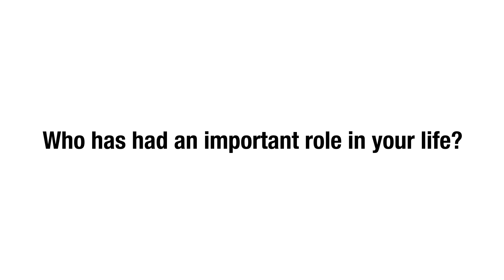Meet The People - Angel Ep 2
Co-directed by @lawlesschino

Powered by Lawless Youth

Julio

Chino

Angel